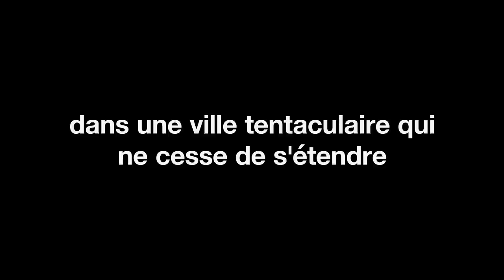Blame! | Bande-annonce VOSTFR | Netflix France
Dans un futur sombre et chaotique, nous retrouvons Killy, bien décidé à sauver de l’anéantissement une civilisation au déclin apparemment inexorable.

Blame! disponible sur Netflix seulement.

TOUDOUM !